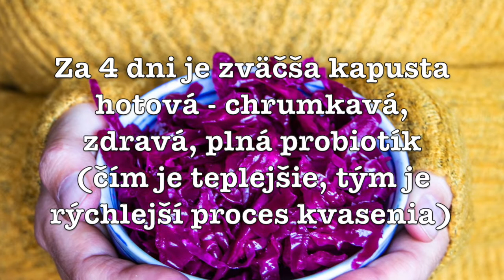Kvasená Kapusta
Nie je to tá klasická súdková dobrota, ale tiež je zdravá a hlavne je hotová už za 4 dni! Takto si vyrábam priebežne kapustu počas celého roka. Zásadne ju nevarím, keďže je v surovej forme plná vitamínov a probiotík a je chutná aj svojou chrumkavosťou. Ak ju chcete mäkšiu, nechajte si ju kvasiť v kuchyni dlhšie. Mne tie 4 dni zvyčajne stačia. Takúto kapustičku používame ako prílohu ku všetkému možnému... od šalátov, chlebíkov, na ryžu, či restovanú zeleninku... ako komu chutí, možností je viac než dosť ako si spestriť jedálniček touto vitamínovou a probiotickou bombou.
Dobrú Zdravú Chuť!